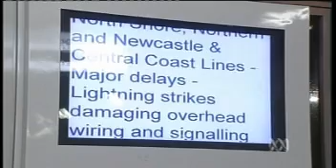Storm Damage 5/3/07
In this News Report Westleigh and Cherrybrook are hit hard from the freak storms. (News Report 6/3/07)